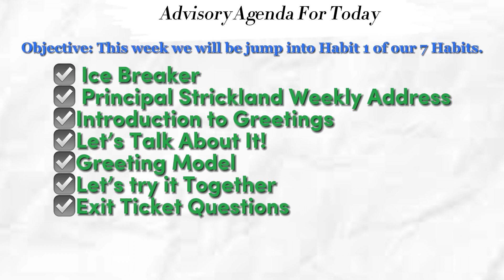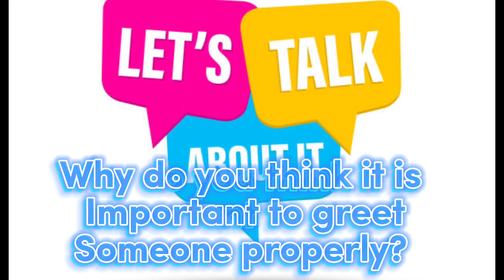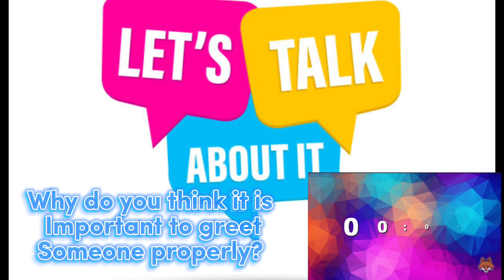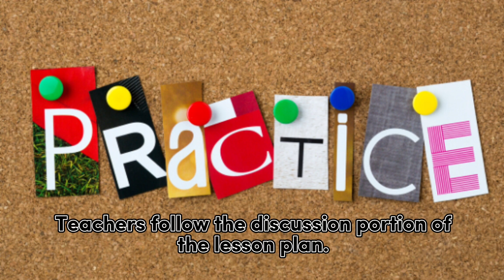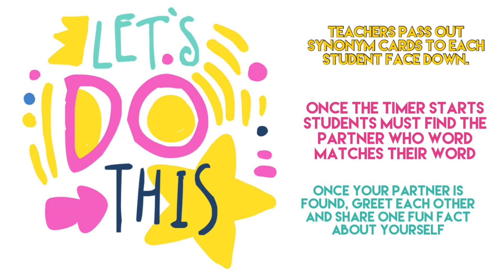January 18, 2023 | Middle School Morning Announcements | Charles Hart Middle School